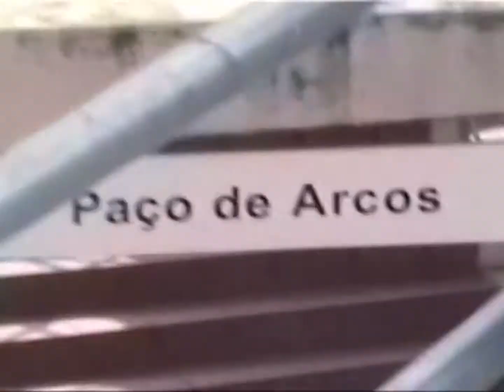STREET COMBAT CONTEST | DVC BMX - PORTUGAL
STREET COMBAT CONTEST

DVC...

THE MOST CREATIVE AND EXPLOSIVE CREW IN ALL OF PORTUGAL.

 @DVC.BMX IS A GROUP OF GUYS FROM PORTUGAL WHO HAVE BECOME THE PILLARS OF PORTUGUESE BMX, THEY ORGANIZE THE MOST BRUTAL JAMS IN ALL OF LISBON AND THE MOST EXPLOSIVE AND CREATIVE MIXTAPES YOU WILL SEE.

This Video points to what is going on around Lisbon , which spots we usally ride , which vibe we have , who is riding , simply whats going on in this lovely town ! Shoutout to everyone involed in this Project , supporting and creating !

 Riders :

Marvin @zmnmrvn
 Sam @the_names_sammy
 Rodrigo @rodrigovbelchior
 Duarte @duartegabrantes

Audio : @soru_theshinobi

 Animation : @rodriserafin

 Filmed : Marvin @zmnmrvn
 Jorge @faraybmx and all the riders

 Edit : Marvin @zmnmrvn